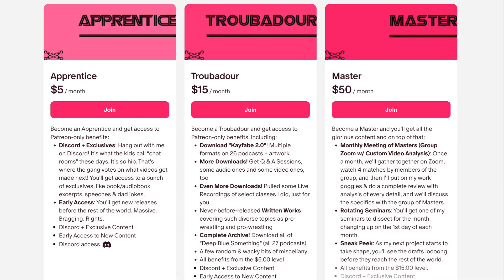When NO ONE is Booked To Win a Match (& How to Handle It!)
If it is up to you to decide the finish to a match, because the booker hasn't, or simply won't...what do you do? This can be a very tricky situation to navigate as a wrestler, but I want to share some insight with you. I have a method of assessing the needs of the match, and failing that, I want to teach you my 2-part "golden rule" for handling this. Yes, the booker SHOULD tell the wrestlers who wins and who loses...but when they don't? Refer to everything covered in this video!